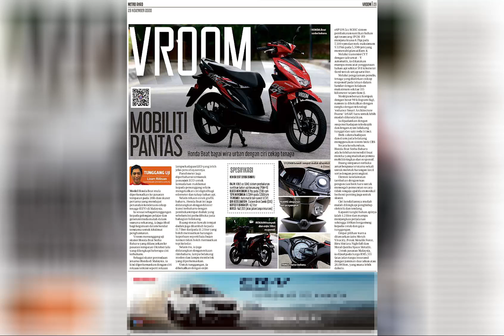Metro Ahad 29 November 2020